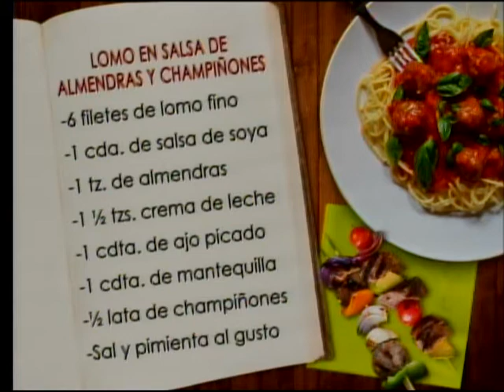Lomo en salsa de almendras y champiñones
La Cocina de Biachi